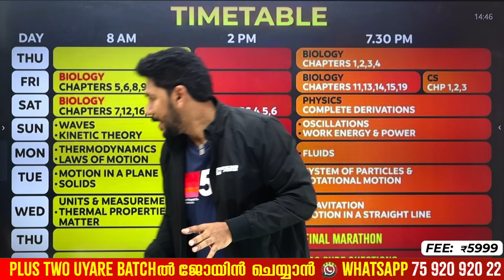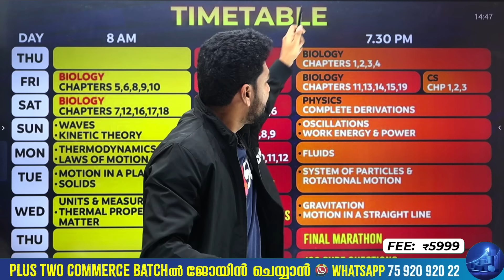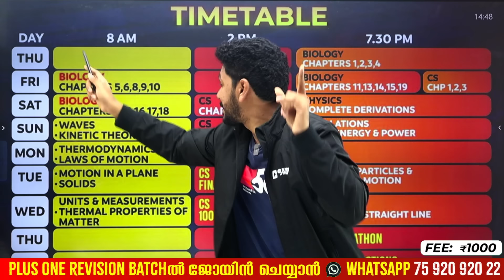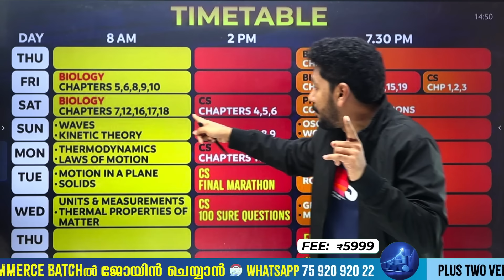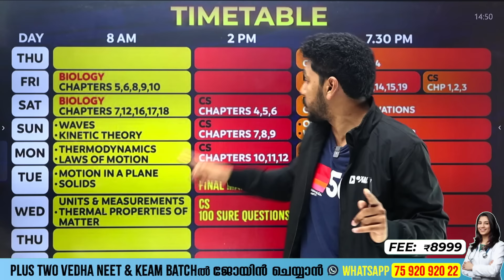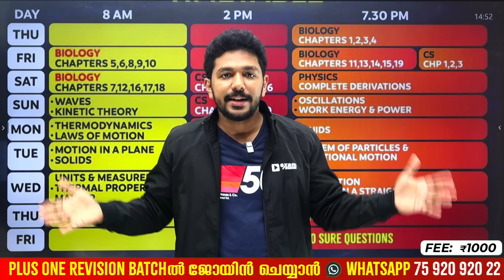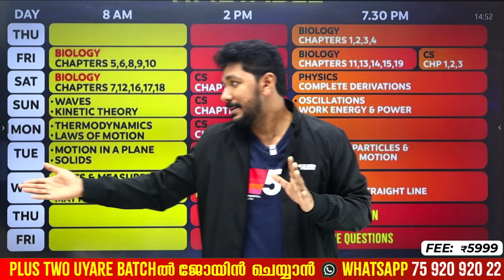+1 Maths ചതിച്ചു ! Evaluation simple ആകുമോ ? Justice for +1 Students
💥 To join Exam Winner Plus One Agni Revision Batch  2023 -24💥📱WhatsApp " Hi " to 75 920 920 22

✴Model Exams
✴ Free Plus One Question Bank Worth RS: 360/-

✴Batch fees:5999/-

💥To Join Plus Two NEET OR KEAM (VEDHA)  & Plus One Agni Revision Classes 💥